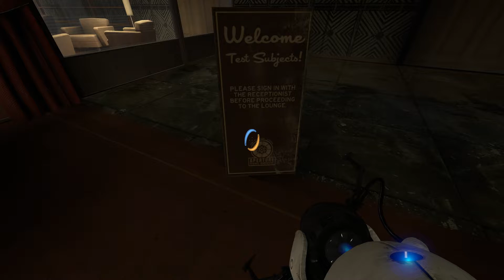Duschvorhangverkäufer des Jahres! - Let's Play Portal 2 008 (deutsch)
Let's Play Portal 2 (deutsch)

Portal 2